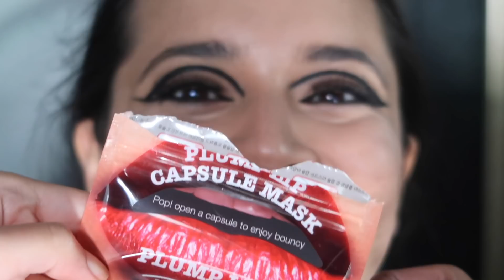Get Ready With Me for Milan Fashion Week | Athisha Khan ft. Khir Khalid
Get Ready With Me for Milan Fashion Week

It's totally free and would mean so much to me. Share a picture or a screenshot of you subscribed or watching my videos on insta and twitter, share the loveeee ❤ Thank you so, very much for watching and for always supporting. To growing even more together!